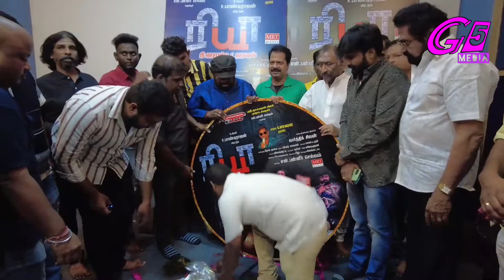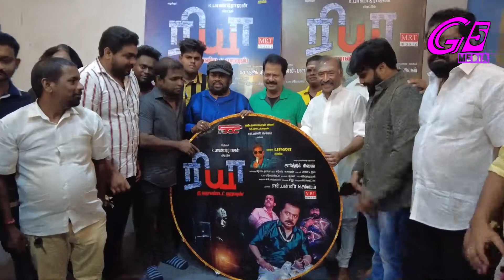"ரியா தி ஹாண்டட் ஹவுஸ் "Movie Audio releasee ActorSenthil Actorpandiarajan MusicdevaSpeach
"ரியா தி ஹாண்டட் ஹவுஸ் "Movie Audio release
Mr. DEVA
Music director
Mr R.PANDIARAJAN
ACTOR
Mr.senthil speach
Vijayamuraleepro